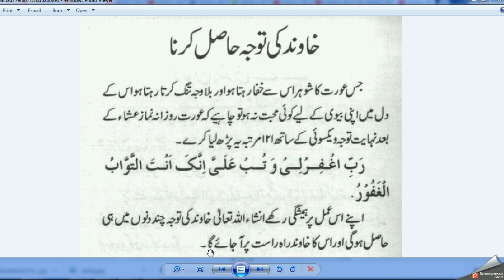Shohar Ki Mohabbat Hasil Karne Ka Wazifa/Wazifa For Husband Love/Wazifa For Respect/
shohar ki mohabbat ka wazifa in urdu

shohar ko apni taraf karne ka wazifa

shohar ki mohabbat pane ka wazifa

shohar ke dil mein mohabbat paida karne ka wazifa

shohar ki beshumar mohabbat pane ki dua in english

mohabbat ki ayat

shohar ko kabu karne ka qurani wazifa